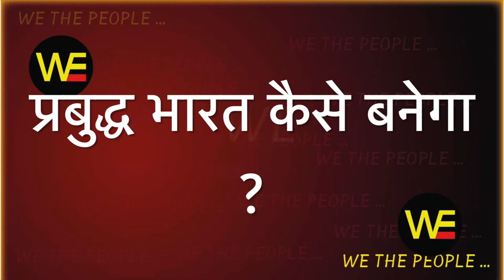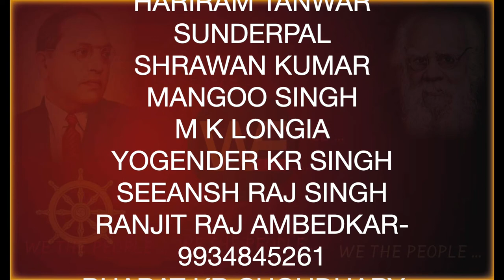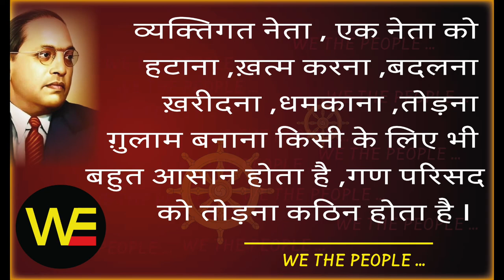WE THE PEOPLE 57 प्रबुद्ध भारत कैसे बनेगा ? /Sudhir Raj Singh/Pali